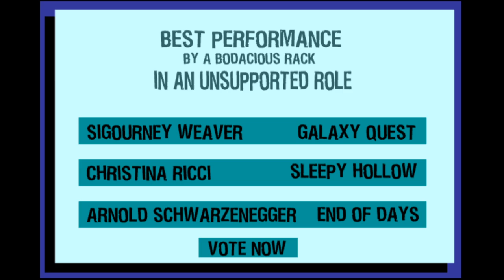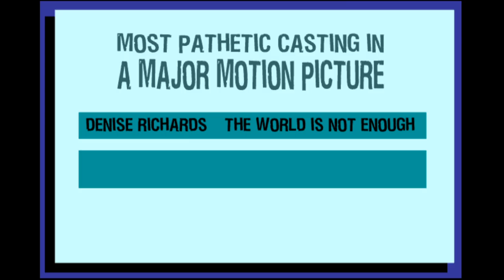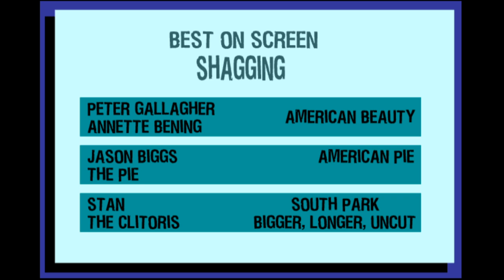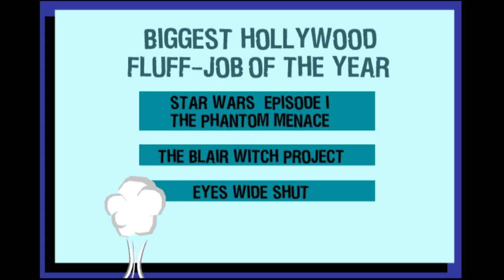Thugs on Film - The Tosser Awards Voting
Found by JasonBAnimation

Thugs on Film is owned by Mondo Media and created by Dan Todd.